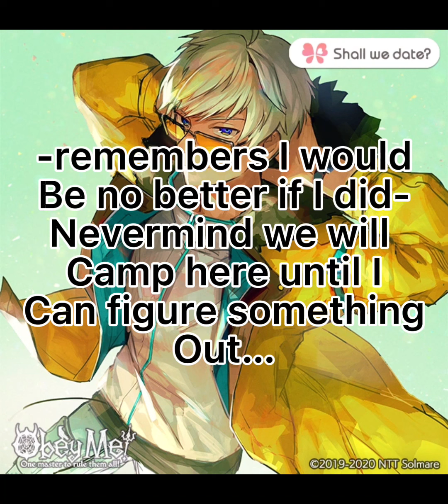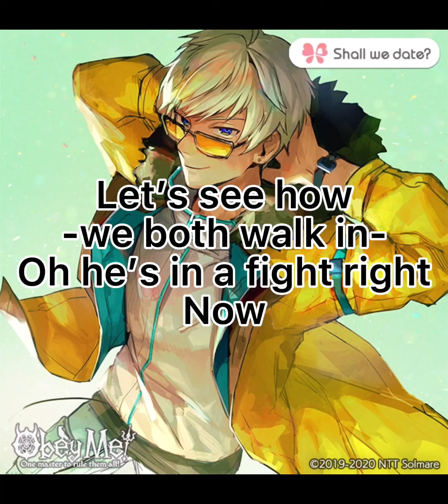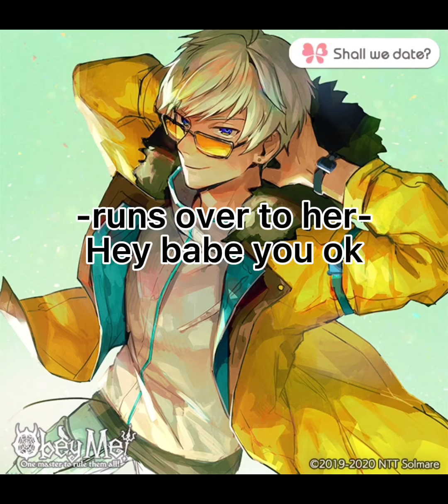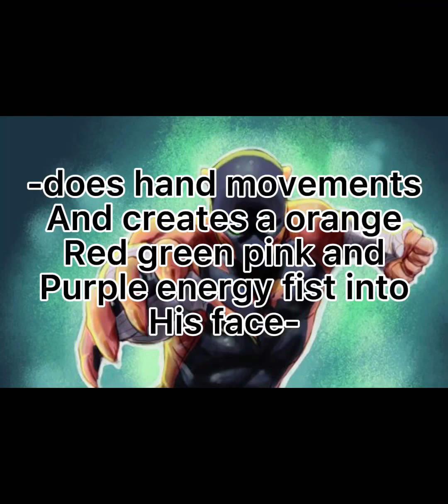Avengers New Hero EP:5 Infinite Snow Part 2